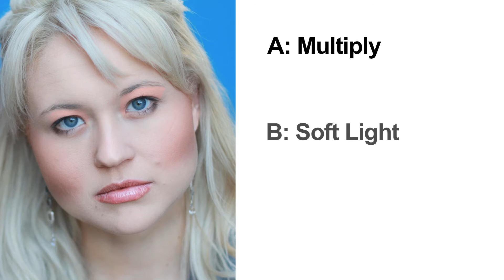Photoshop Quiz - Make-Up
Check out the official Mahalo page for photoshop!